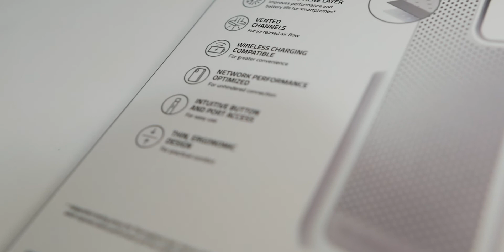Razer Archtec iPhone Hüllen im Test (Pro/Slim)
Razer stellt mit seinen Hüllen Archtec Pro und Archtec Slim wärmeableitende Hüllen für euer Smartphone vor. Ob das wirklich etwas bringt, und wie mir die Cases sonst gefallen haben, seht ihr im Video!

Razer hat das Videos durch die zur Verfügungstellung der Hüllen unterstützt.
Wie immer bin ich in meinen Einschätzungen rein objektiv und der Hersteller hat keinen Einfluss darauf genommen.